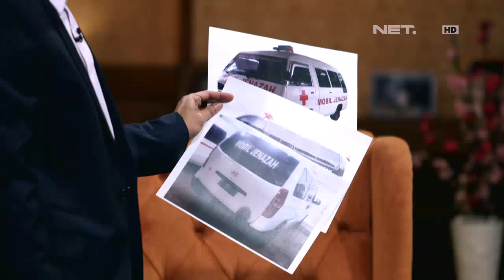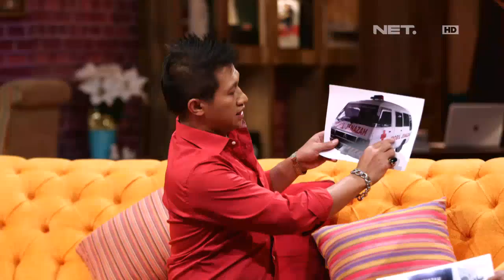The Best of Ini Talkshow - Inovasi Angkot Anti Macet ala Mang Saswi